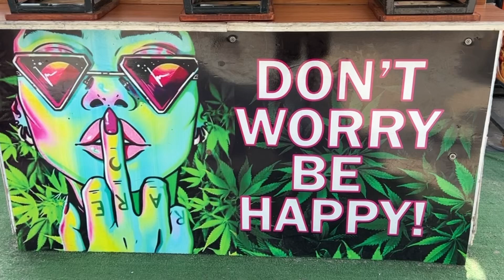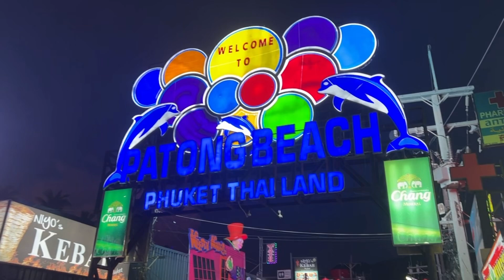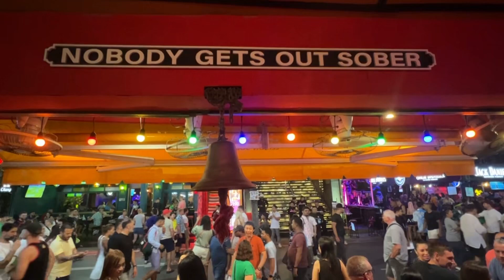PHUKET, THAILAND, Travel Vlog 🇹🇭 | All That You MUST See!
TV host and travel influencer Todd Newton heads to Phuket to party on Bangla Road, take in the beaches, get a Thai bamboo tattoo, chow down on some delicious street food, and much more.